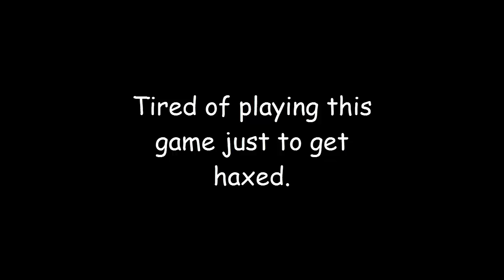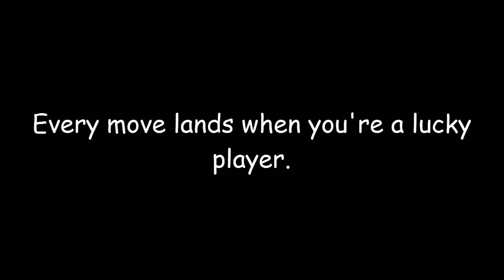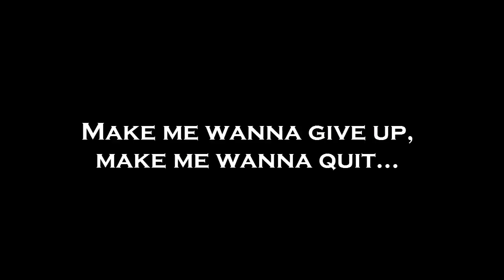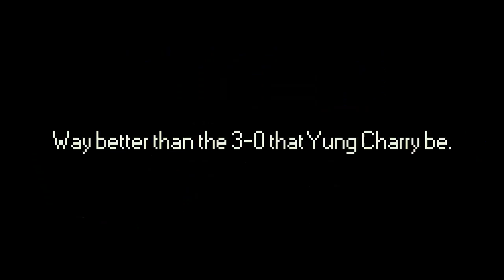Pokemon Rap - Tired of these Lucky Players - BAW5 and "Xrn"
of course its not actually zern sigh

never voice acting again lol